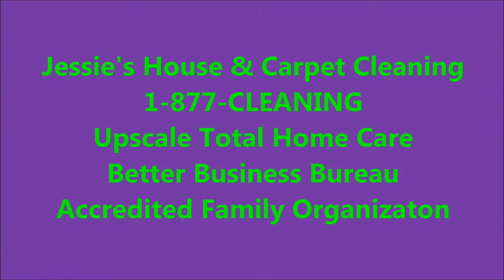carpetcleaningnearme carpetcleaningjacksonville carpetcleaningnearmejacksonville carpetcleaning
Jacksonville Carpet Cleaning Service, Jacksonville Carpet Cleaning Service. House & Carpet Cleaning Jacksonville FL By Jessie's House & Carpet Cleaning 1.877.CLEANING. Visit us online to learn more.